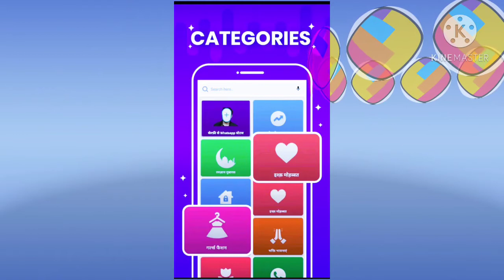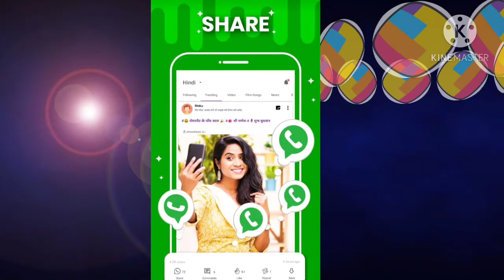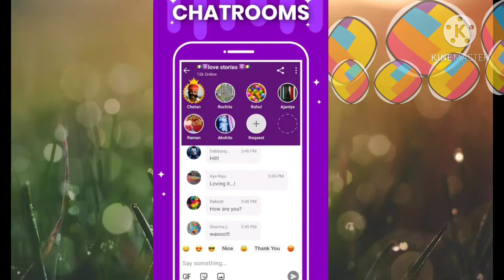Share chat 100/ भारतीय app, share chat 100/ indian app, with moz lite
Share chat app jo 100/ भारतीय app hai. Uske bare me  btya hai, aap es app me chatrooms ke mze le skte hai , anjan logo se bat chit kr skte hai, aap yha post kr skte hai aur ek achha creator bm skte hai.